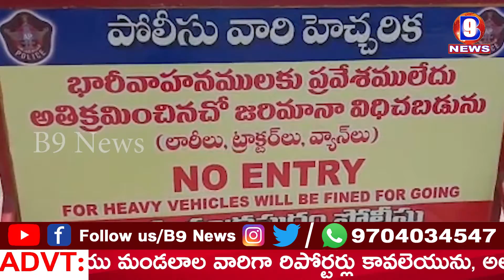కరోనా నిభందనలు ఖాతరు చేయని తూగో జి. RC పురం వాహనదారులు - పట్టించుకోని పోలీస్ సిబ్బంది || B9 NEWS